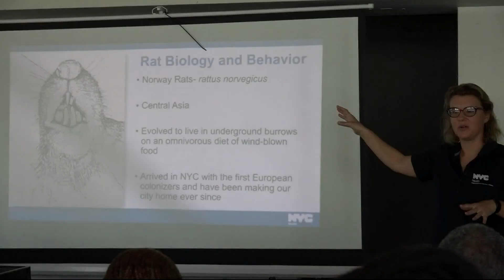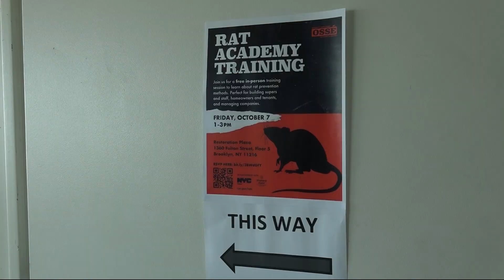NYC Health Department hosts rat prevention program in Brooklyn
Community members dealing with pest and rodent issues joined the city’s Health Department at a “rat academy” at Restoration Plaza on Friday.